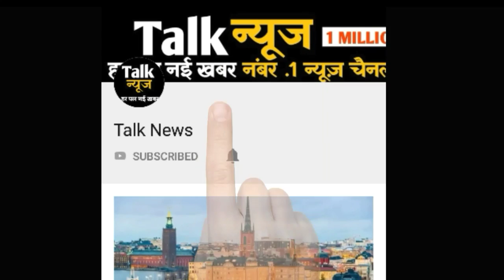LOVE STORY - ऋषि कपूर को जब प्यार में मिला धोखा तो नीतू कोे प्रपोज कर डाला, देखिए इनका वेडिंग अलबम